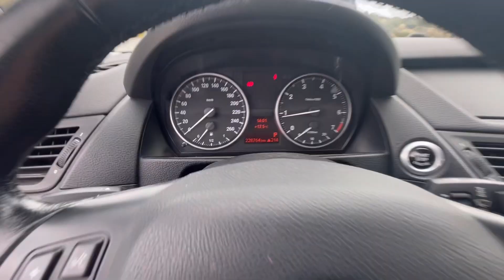BMW X1 2012 en Ships, recorrido